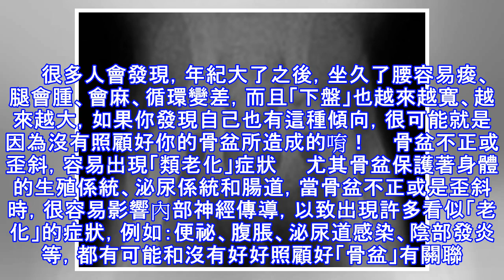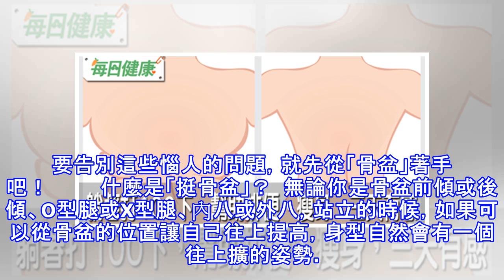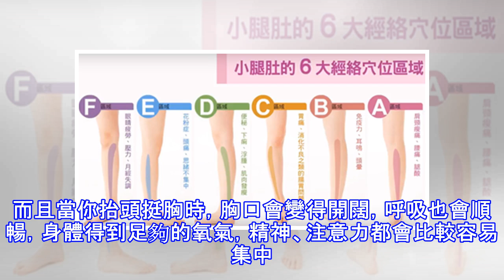腰痠、便祕、下盤肥大都是骨盆歪了！脊椎名醫一動作打通下半身經絡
照顧好骨盆，美麗又健康   骨盆像是脊椎的「地基」， 是身體重心所在，連結了身體的上半身和下半身，並且負責保護骨盆內的許多重要器官。當然，所有神經和血管也需要通過骨盆才能到達下半身，所以照顧好骨盆，對於下半身的健康也是十分重要的。     很多人會發現，年紀大了之後，坐久了腰容易痠、腿會腫、會麻、循環變差，而且「下盤」也越來越寬、越來越大，如果你發現自己也有這種傾向，很可能就是因為沒有照顧好你的骨盆所造成的唷！    骨盆不正或歪斜，容易出現「類老化」症狀     尤其骨盆保護著身體的生殖係統、泌尿係統和腸道，當骨盆不正或是歪斜時，很容易影響內部神經傳導，以致出現許多看似「老化」的症狀，例如：...
源: pixpo